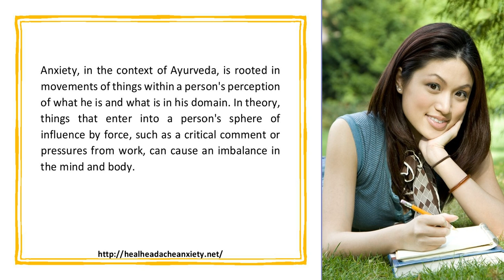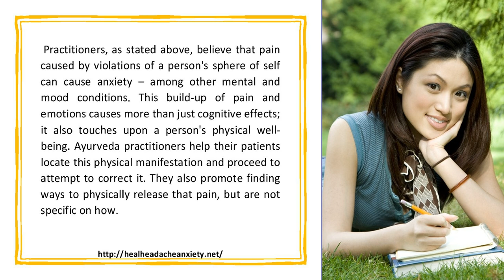Ayurveda As Alternative Anxiety Treatment